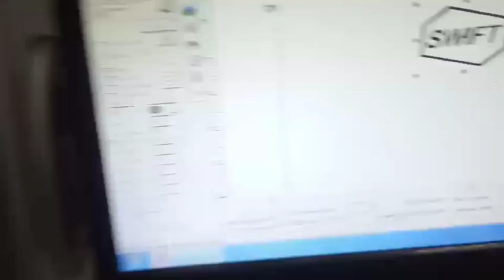marking on black anodized aluminum from xt laser